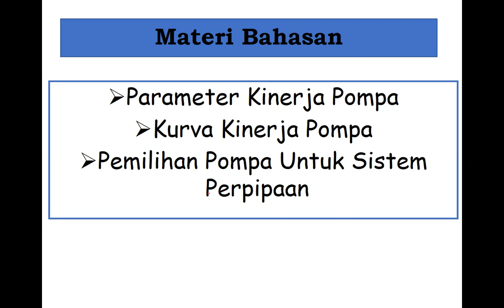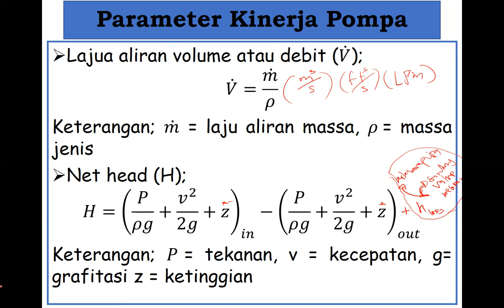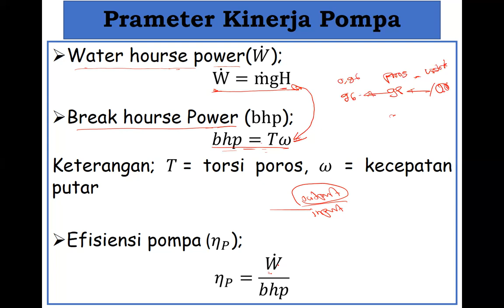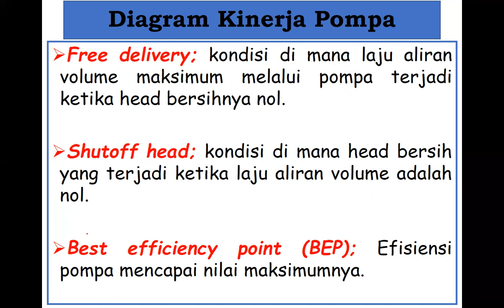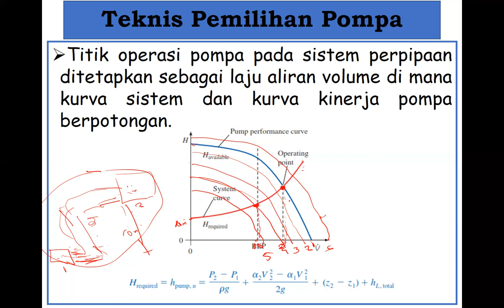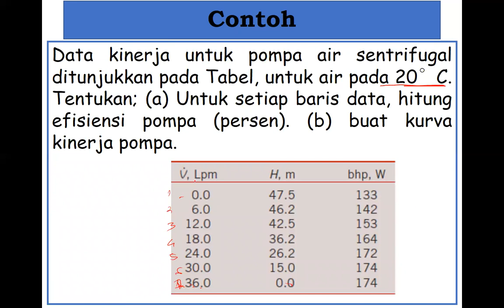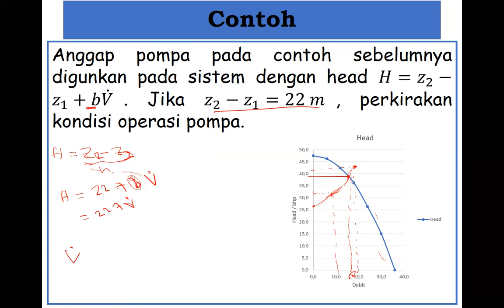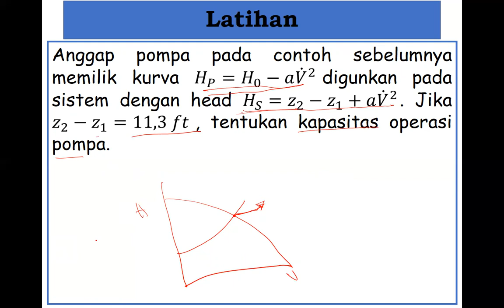Mesin Fluida (asinkronus pertemuan 2)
Topik kuliah mesin fluida tentang Pompa; 1. Parameter kinerja pompa 2. Diagram Kinerja Pompa. 3. Teknis pemilihan pompa